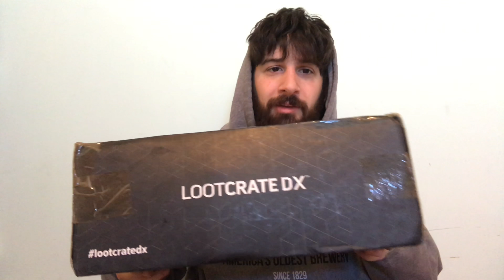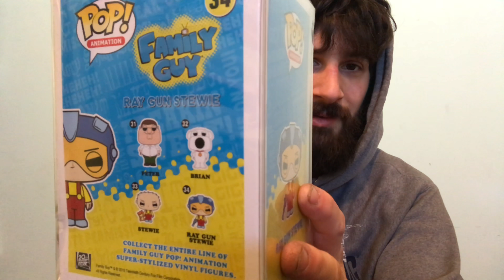Unboxing Giveaway Winnings From Meg Not Mog!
I was lucky enough to win Meg Not Mog's 100 subscriber giveaway, and just got my prize box in the mail. So I unboxed it and here's what I got, enjoy!

Check out Megs channel below!